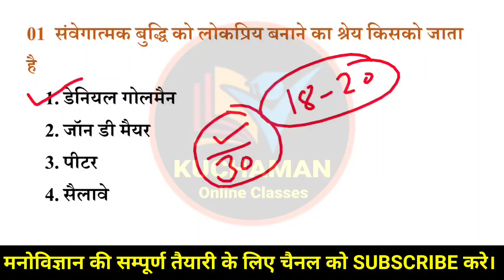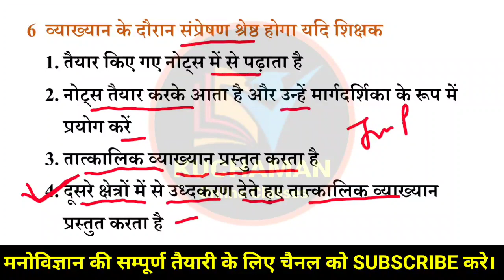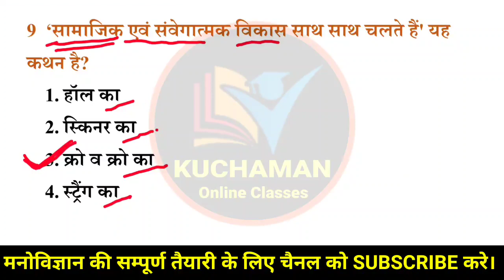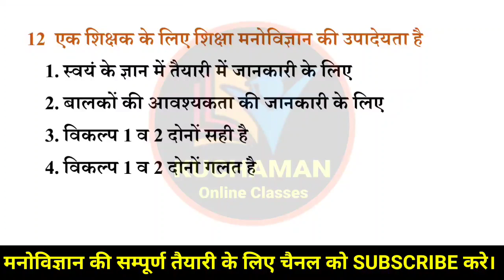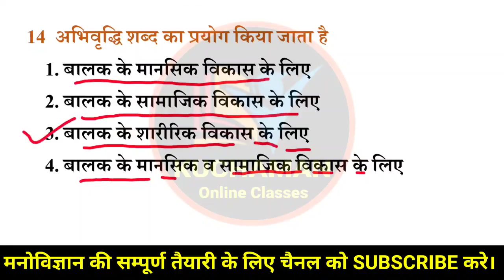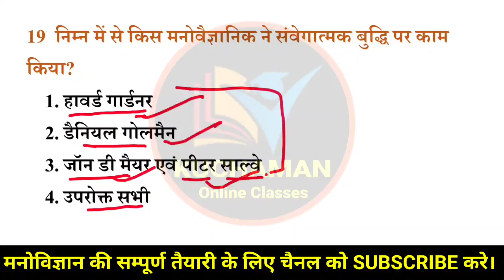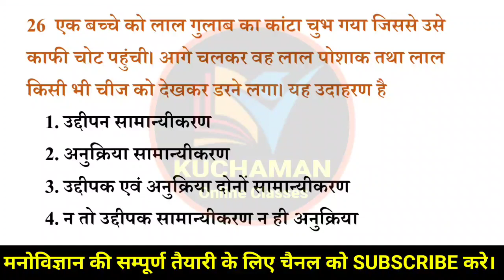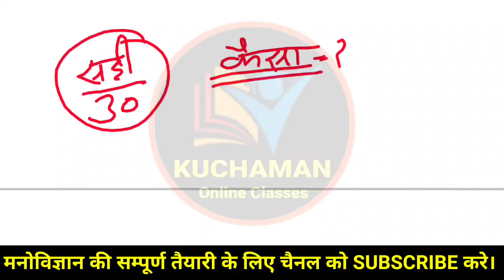शिक्षा मनोविज्ञान मॉडल टेस्ट पेपर । Psychology Model Test Paper For Reet, Ctet, Htet, Uptet, Mptet